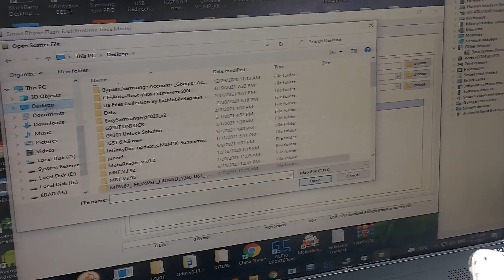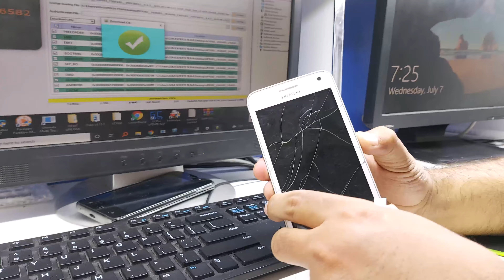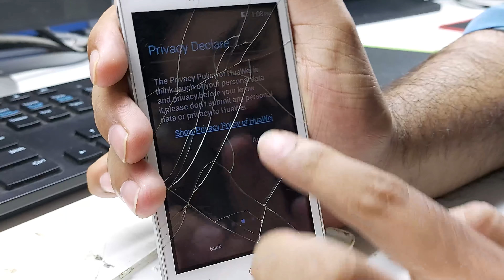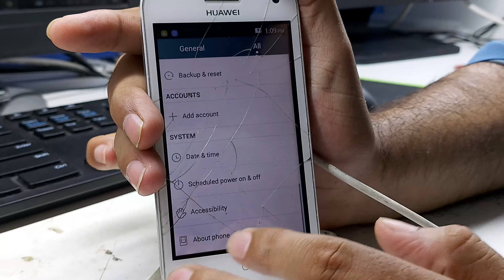Huawei Y360-U61 Stuck On Logo & Restart Problem Fix Done With Flash File & Tool Link 100%Ok Solution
huawei y360-u61 hang on logo Solution
huawei y360 u61 stuck on logo
huawei y360 u61 hang on logo
Huawei Y360-U61 Restart Problem Fix
y360-u61 stuck on logo
huawei y360-u61 dead boot repair